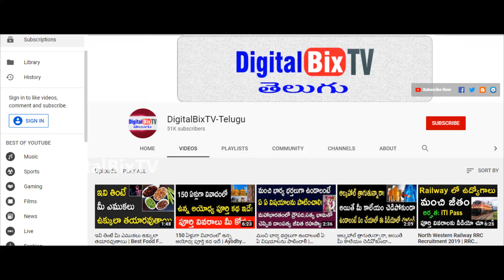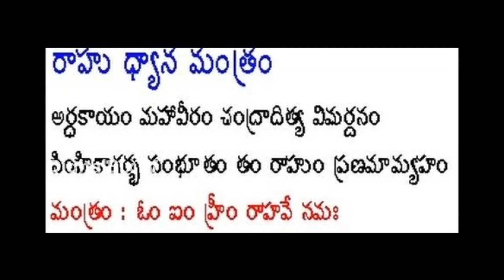శ్రీ శార్వరి నామసంవత్సరం 2020లో మీన రాశి విద్యార్థుల భవిష్యత్తు ఎలా ఉంటుంది| Meena Rasi Students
శ్రీ శార్వరి నామసంవత్సరం 2020లో మీన రాశి విద్యార్థుల భవిష్యత్తు ఎలా ఉంటుంది, Meena Rasi Students in Telugu.